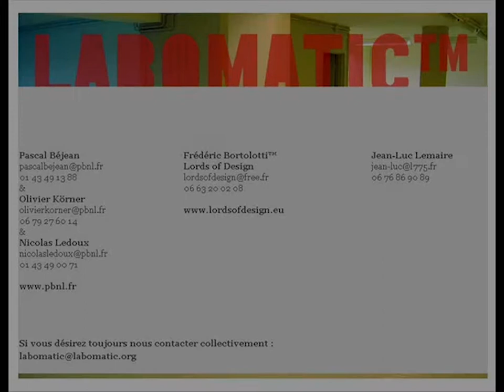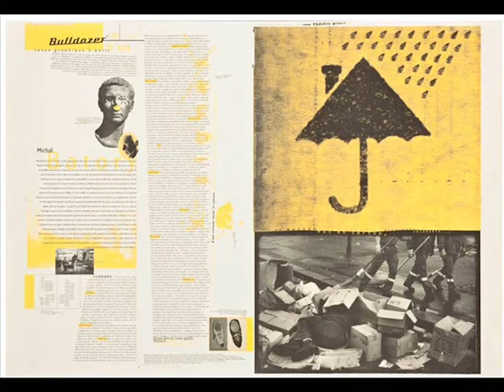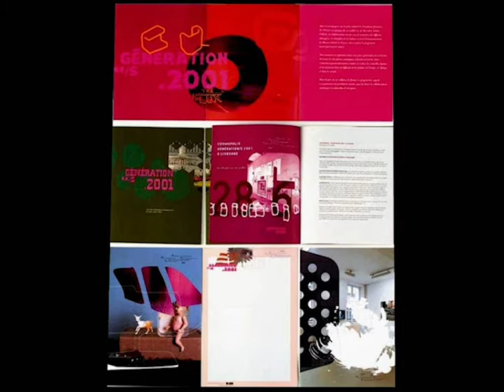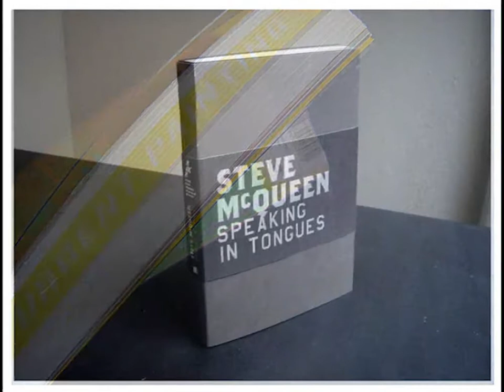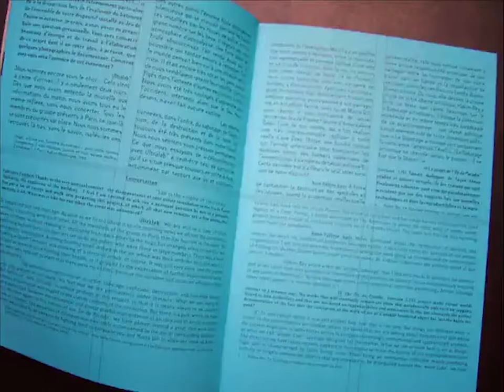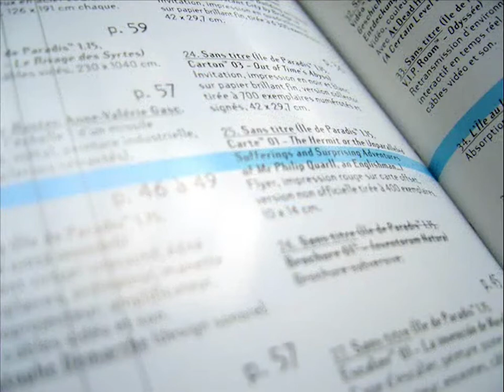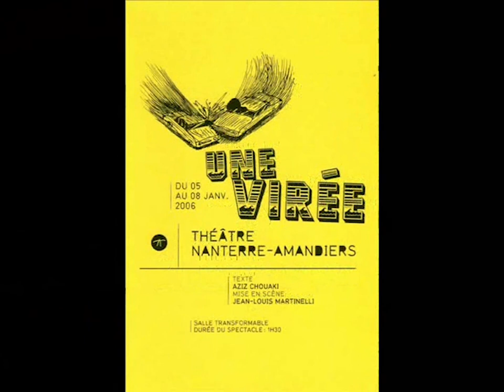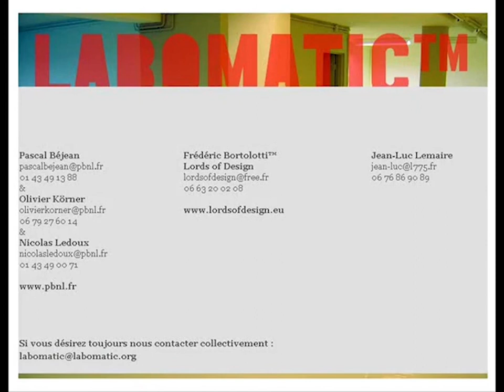Conférence : « Labomatic et le Théâtre Nanterre-Amandiers »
À l'occasion d'une conférence donnée au Musée des Arts Décoratifs le 7 octobre 2010, les Labomatic revenaient sur leur parcours.

Composés des créatifs Pascal Béjean, Nicolas Ledoux et Frédéric Bortolotti (à l’origine de la revue Bulldozer) et de Béatrice Barou et Marie Diatkine pour le Théâtre Nanterre-Amandiers, les Labomatic sont nés à Paris en 1997 avec l’ambition de mettre en œuvre des projets communs et promouvoir de nouvelles formes d’autonomie artistique et économique.

Ce collectif répond à des commandes mais développe aussi des créations plus personnelles et plastiques sous le nom d’Ultralab, label fondé en 2000 (expositions, projets artistiques, publications).

À partir de 2002, il a travaillé pour le Théâtre des Amandiers à Nanterre pour lequel il a créé l’identité visuelle et les campagnes des différentes saisons. Labomatic joue aussi souvent que possible un rôle de plate-forme créative polyvalente, aimant à organiser des rencontres entre personnalités issues de diverses disciplines.

De cette prise de position a dérivé un certain état d’esprit, une forme d’éthique communautaire, qui a encouragé le groupe à tisser sans cesse de nouveaux liens avec ceux qui se retrouvent dans cette démarche.

Les membres de Labomatic se sont séparés en juillet 2008.